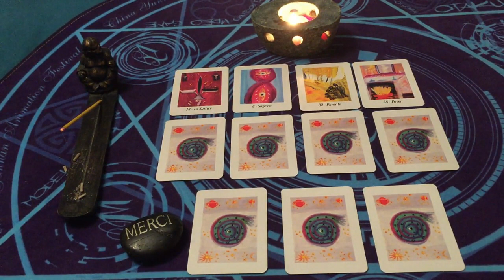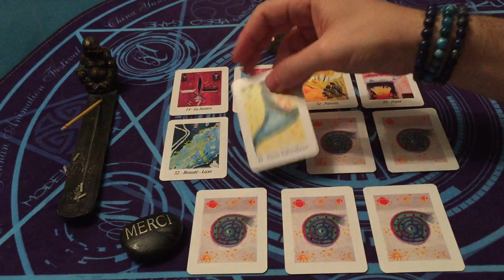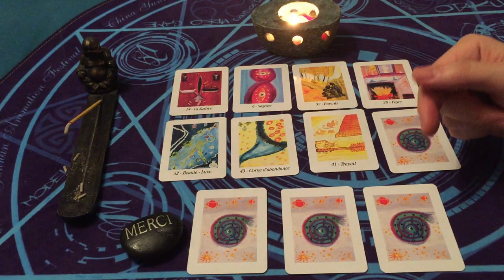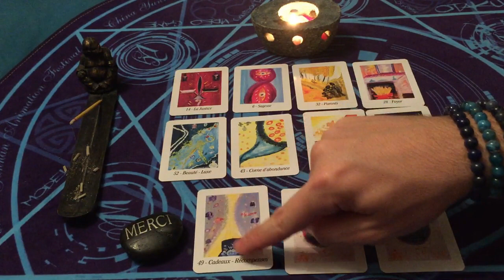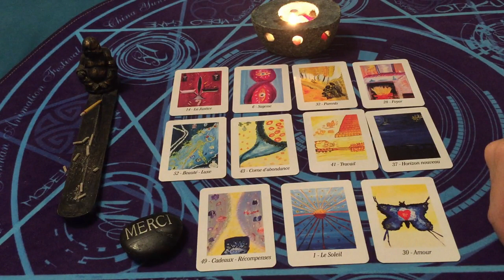Message pour toi💌! Les guides te parlent! Changer de vie! épanouissement personnel💫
Je vous accueille avec Sincère Bienveillance, le Coeur ouvert. Médium Indigo et Clairvoyant, je me propose de vous accompagner dans la recherche des réponses à vos questions pour vous permettre d'avancer plus sereinement et en confiance sur votre chemin de vie, pour que vous puissiez (re)devenir Acteur de votre Vie.

(Ceci est un tirage général, il ne peut donc pas résonner pour tous de la même manière. Merci de prendre ce qui vibre et fait echo pour vous. Si ce tirage ne résonne pas, ce n’est pas destiné pour vous pour le moment, vous pourrez revenir quand vous en sentirez le besoin et que vous serez prêt et au calme et en paix avec vos pensées. MERCI)

Alexis